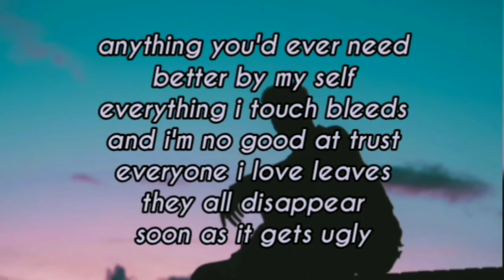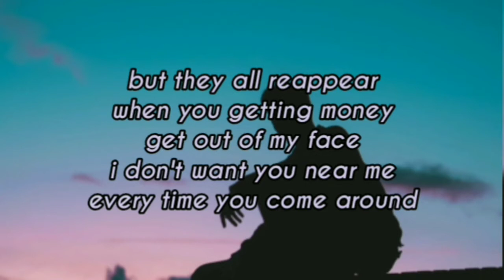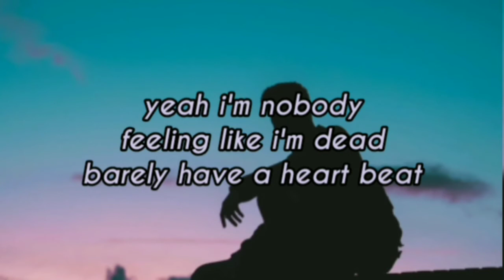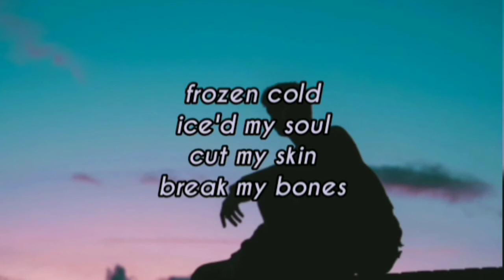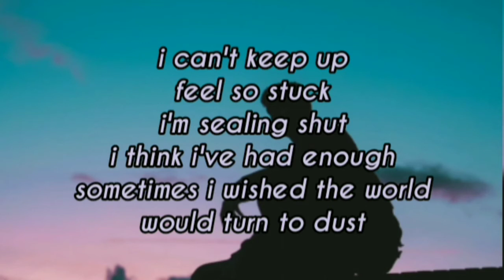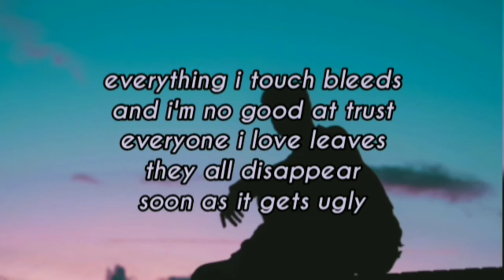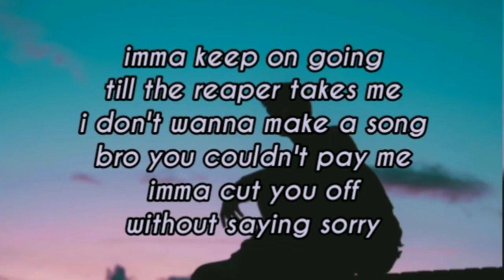hamilton - obvious (lyrics) (prod. luca malaspina)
Thanks to all of you for supporting me and motivating me to continue my work! I aim to bring all these beautiful songs to you guys and will continue to!

Just promoting and sharing the wonderful thing that is music .But If you have any copyright issues for your own content in the video then you can simply email me there

hamilton
obvious (prod. luca malaspina)

always saying that you care
but you're never there for me
my friends are make believe
in my head it's all a dream
i can't trust a soul
i'm a paranoid freak
pour another cup
every time i'm lonely

you should stay away from me
cause i know i got problems
and it's obvious to see
that i could never be
anything you'd ever need
better by my self
everything i touch bleeds
and i'm no good at trust
everyone i love leaves
they all disappear
soon as it gets ugly

but they all reappear
when you getting money
get out of my face
i don't want you near me
every time you come around
you want something from me
but if we were to switch
i know you would dub me
treat me like i don't exist
yeah i'm nobody
feeling like i'm dead
barely have a heart beat

frozen cold
ice'd my soul
cut my skin
break my bones
as i grow
years they go
by so fast
blow right past me

i can't keep up
feel so stuck
i'm sealing shut
i think i've had enough
sometimes i wished the world
would turn to dust

i got some old friends
that wanna see me bloody
but i can't go out bad
so i keep it on me
life is moving fast
this shit getting crazy
imma keep on going
till the reaper takes me
i don't wanna make a song
bro you couldn't pay me
imma cut you off
without saying sorry

without saying sorry
and imma keep on going